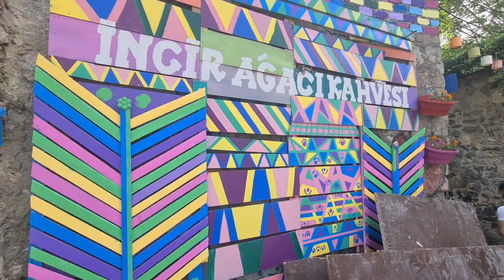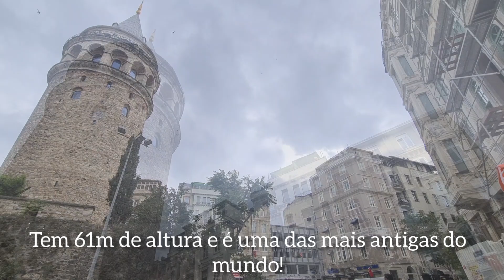Istambul Visita ao Bairro de Galata e Balat.